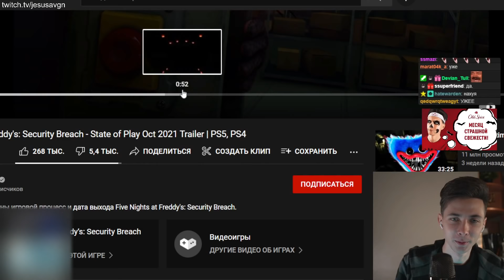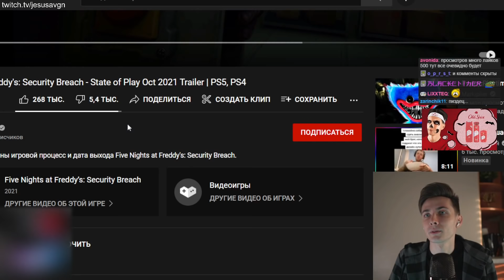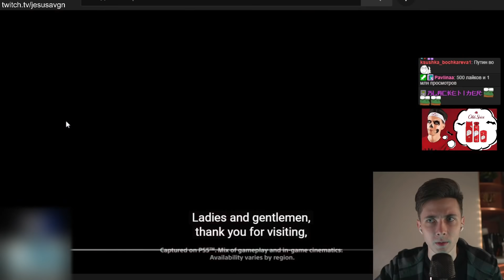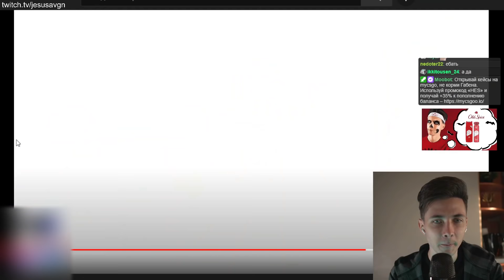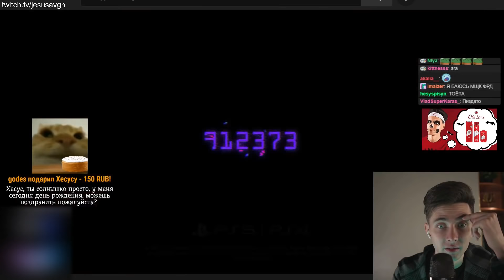ХЕСУС СМОТРИТ: Five Nights at Freddy's: Security Breach - State of Play | Trailer | REACTION/РЕАКЦИЯ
Привет Всем!